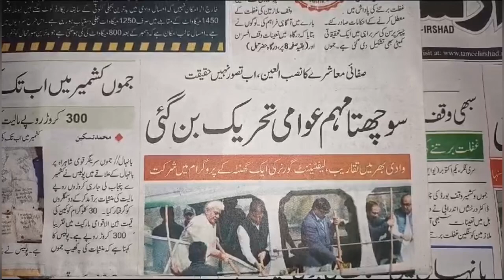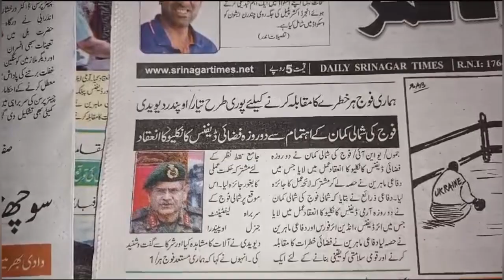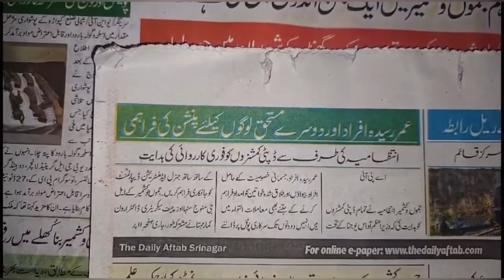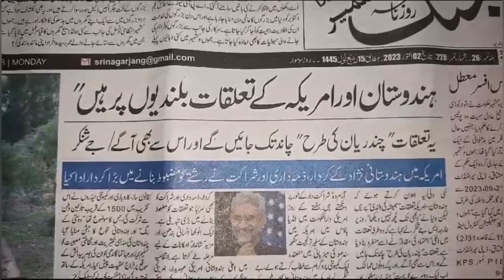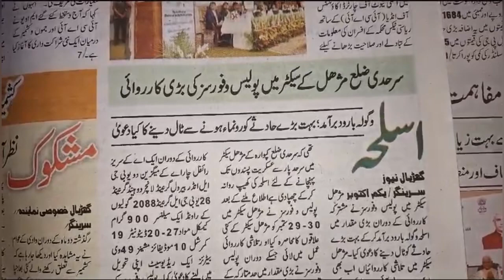Today’s Headlines: 02 October 2023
1. Dark Days Ahead | J&K faces looming power crisis
2. Kashmir's industries suffer as prolonged power outages dent production
3. Use AI, new technology to make public services efficient: LG